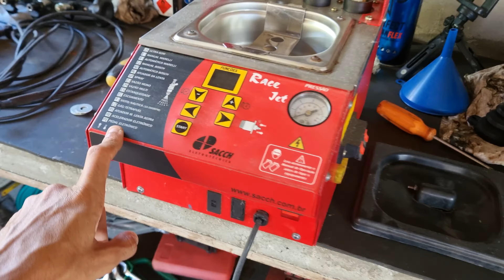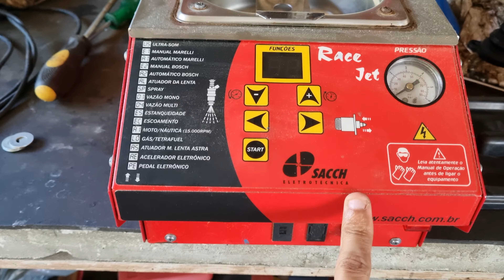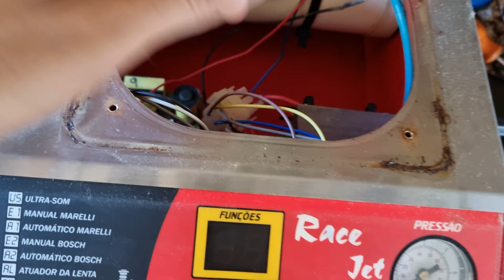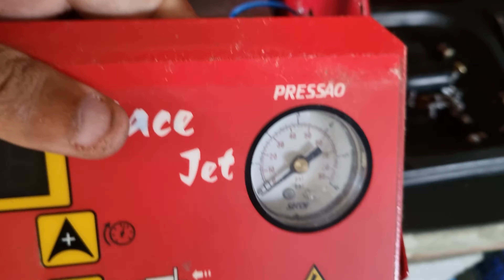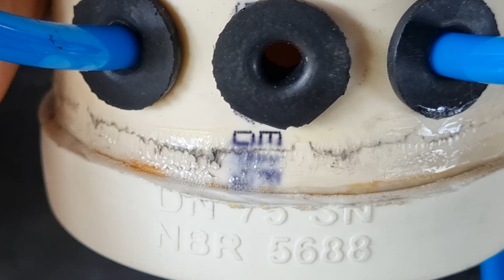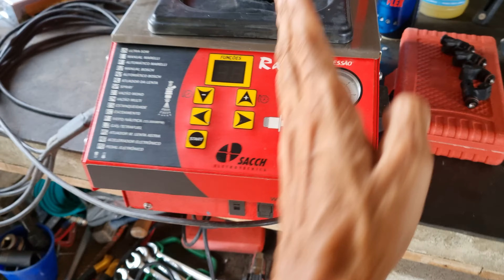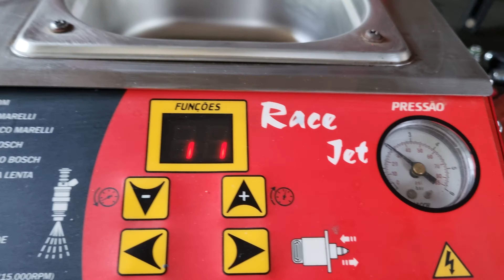TROCA DA BOMBA DA MAQUINA DE LIMPEZA DE BICOS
PEQUENA MANUTENÇÃO DA MAQUINA DE LIMPEZA DE BICOS SACCH QUE LOGO APÓS UM LONGO PERÍODO PARADA A BOMBA DE COMBUSTÍVEL INTERNA PAROU DE FUNCIONAR.

O IDEAL É QUE ELA SEMPRE FIQUE CHEIA COM A BOMBA INTERNA SEMPRE LUBRIFICADA COM O QUEROSENE E SEMPRE EM USO.

SE DEIXAR SEM PRODUTO ELA É CAPAZ DE TRAVAR. SEMPRE BOM TER UM FILTRO EXTRA E ESTAR TROCANDO O PRODUTO CONSTANTEMENTE.